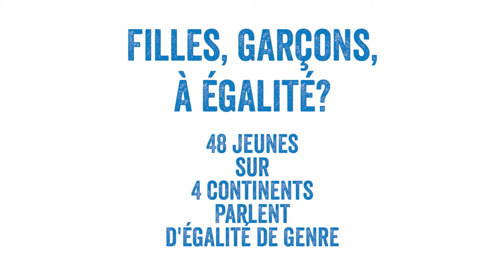Filles, garçons, à égalité? Une expo itinérante | Plan International Belgique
Pour l’exposition "Filles, garçons, à égalité?" produite par Plan International Belgique dans le cadre de la campagne "Unlock the power of girls", 10 jeunes reporters belges, béninois-es, cambodgien-ne-s et équatorien-ne-s ont rassemblé les témoignages de filles et de garçons sur l’égalité de genre dans leur pays. Leurs réponses sont sans appel: les préjugés et les pratiques sexistes ont la peau dure. Partout. Dans leurs regards et leurs actes, on lit souvent la motivation de les transformer. Et de contribuer à un monde où tous les enfants auraient les mêmes possibilités d’imaginer et de construire leur avenir.

Envie de découvrir l'expo ou l'accueillir au sein de votre école, commune ou entreprise?